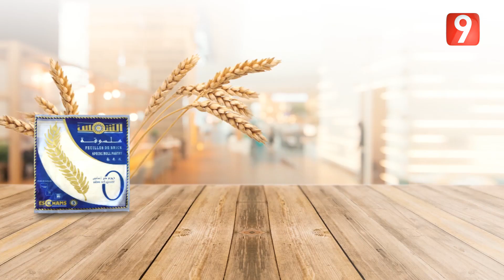دبارة و زيارة الحلقة 22